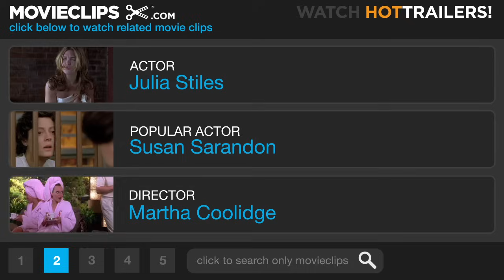The Prince & Me (4/8) Movie CLIP - A First Kiss (2004) HD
CLIP DESCRIPTION:
Eddie (Luke Mably) and Paige (Julia Stiles) share their first kiss.

FILM DESCRIPTION:
For the second time in her career, Julia Stiles plays a character romancing the Crown Prince of Denmark in The Prince & Me, a romantic wish-fulfillment fantasy from director Martha Coolidge. Far from her role as Ophelia in 2000's Hamlet, however, Stiles plays Paige, a plucky, determined college student from the Midwest who's buried in her last few semesters of pre-med studies when she meets Eddie, a brash, impudent Danish foreign-exchange student who just happens to have a mysterious partner (Ben Miller) shadowing him in everything he does. What Paige doesn't know is that Eddie is in fact the spoiled son of the King (James Fox) and Queen (Miranda Richardson) of Denmark, on holiday in America hoping to find a nonstop keg party complete with buxom American babes. What he and his butler don't count on is squalid dorm life, final exams, and the possibility that Eddie might actually find his true soul mate in the sensible Paige. But when Eddie finally reveals his secret, will Paige want to give up her dreams of becoming a doctor for a playboy prince?

CREDITS:
TM & © Paramount (2004)
Cast: Luke Mably, Julia Stiles
Director: Martha Coolidge
Producers: Mark Amin, Jeffrey Lampert, David Minkowski, Robin Schorr, Cami Winikoff, Mike Elliott, Matthew Stillman
Screenwriters: Jack Amiel, Mark Amin, Michael Begler, Katherine Fugate